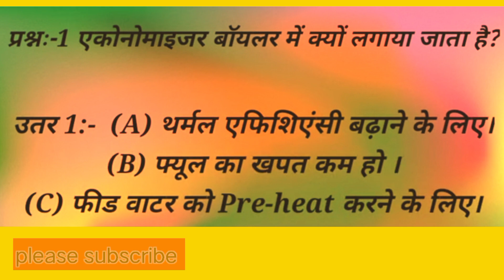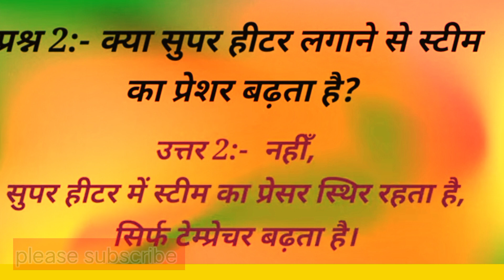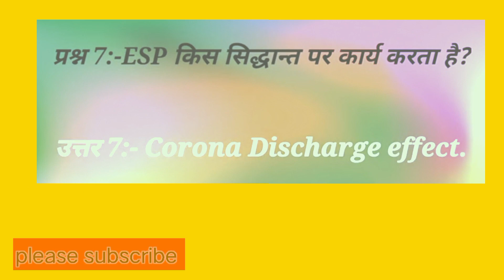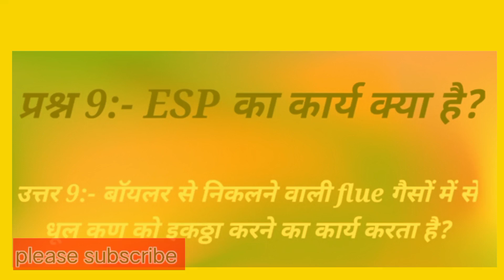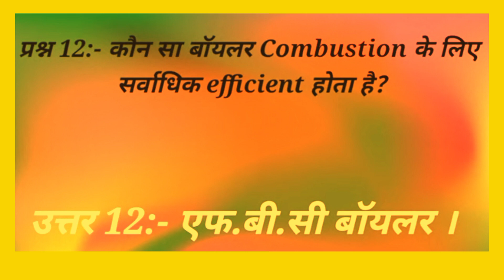Pawor plant questions interview ||boiler question and answer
your query

boiler interview pawor
plant
boiler interview power
plant
boiler interview questions
and answers
boiler interview questions
answers
boiler interview
and answers in hindi
questions
boiler interview
and answers telugu
questions
boiler interview questions
and answers tamil
boiler interview
questions
and answers in english
boiler interview
and answers pdf
questions
boiler interview
questions
and answers pdf in hindi

suggested